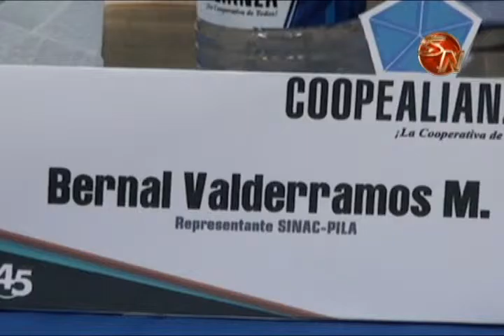Organizadores afirman que Carrera al Cerro Cabécar es mejor que la del Chirripó